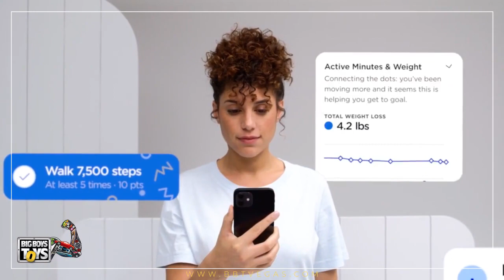A scale that scans your body!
A scale that not just measures weight but also conducts your nerve activity assessment. It also has an option for built in support from medical professionals.

Be there.